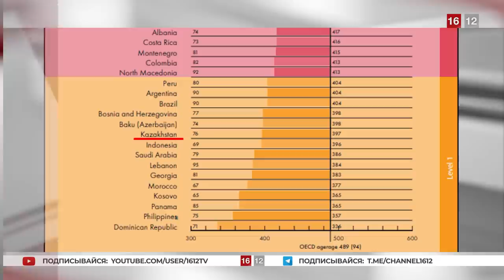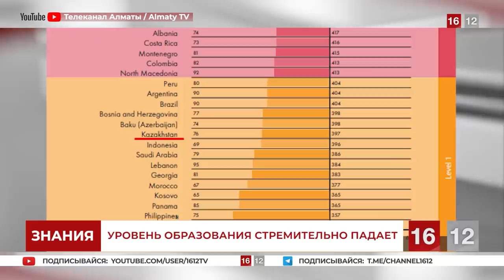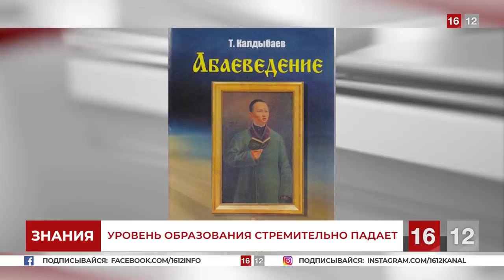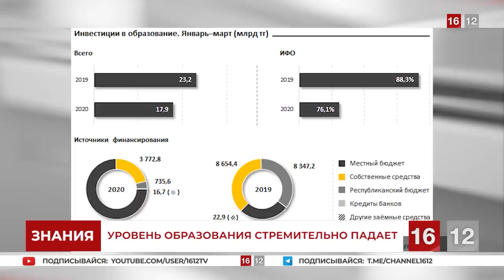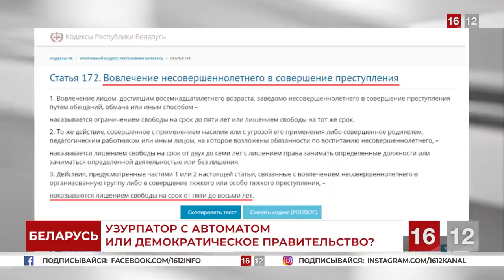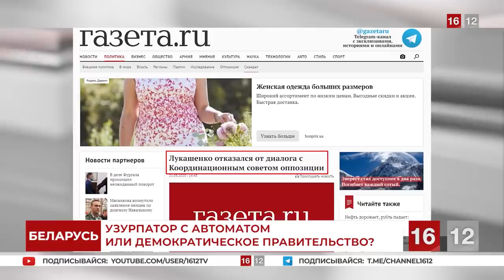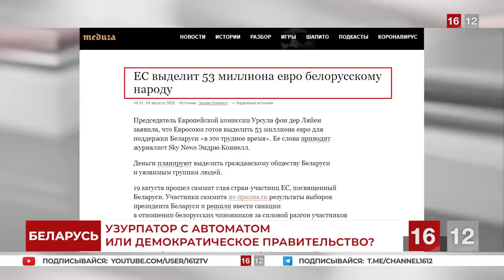КОГО БОИТСЯ ДИКТАТОР? | НОВОСТИ 16/12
Сегодня в выпуске:
1.Преступная группировка Назарбаева преследует мирных граждан, чтобы не допустить их объединения.
                                                                                                                                                                                                                                                                                                                                                                             2.Казахстан стремительно падает в рейтингах грамотности детей. Действия режима ещё усугубят дела в новом учебном году.
                                                                                                                                                                                                                                                                                                                                                                                   3.Обезумевший узурпатор с автоматом или мирное демократическое правительство? Народ Беларуси сделал свой выбор.